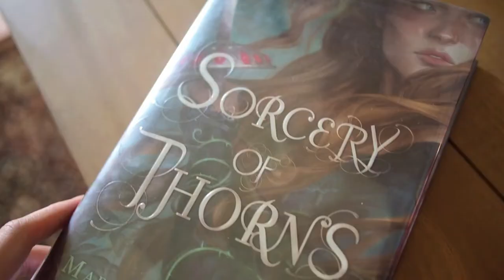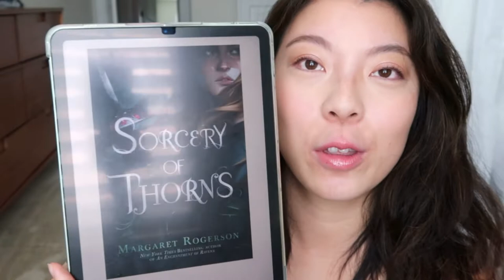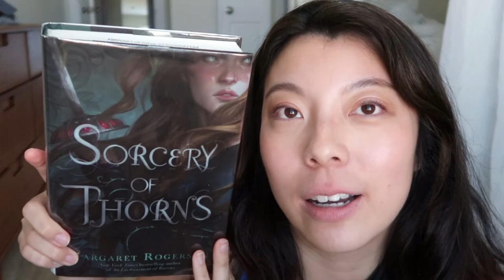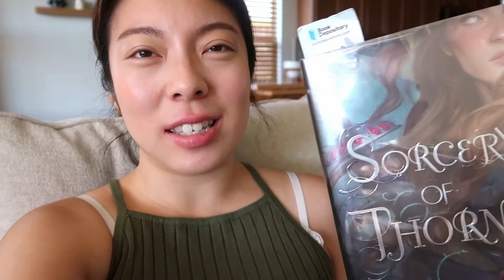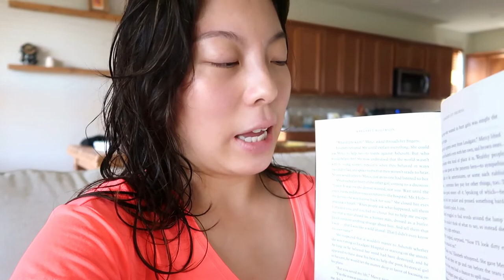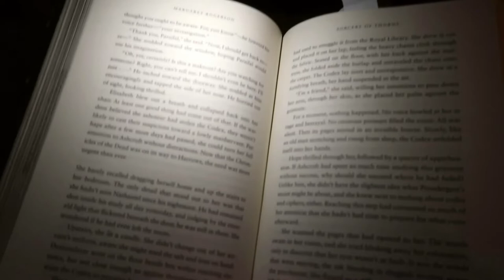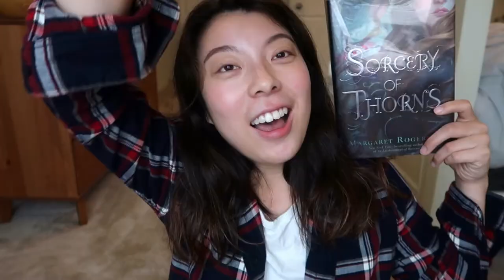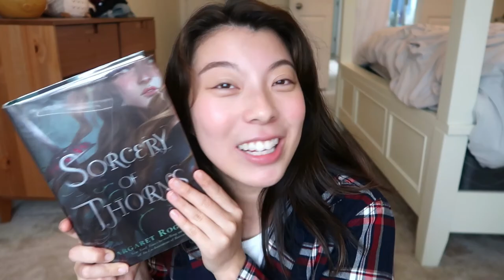GETTING BACK INTO FANTASY⚔️ EP.1: sorcery of thorns (magical libraries and demons)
Hello, magical friends! 🌟

Join me as I attempt to read more fantasy books! In this episode, I read "Sorcery of Thorns" by Margaret Rogerson and go on an action packed adventure with Elisabeth Scrivener to a kingdom where there are magical libraries, sorcerers, and demons.💫

Let me know any other fantasy recommendations that you have. I would love to know!

Big hugs,
♥️satopin